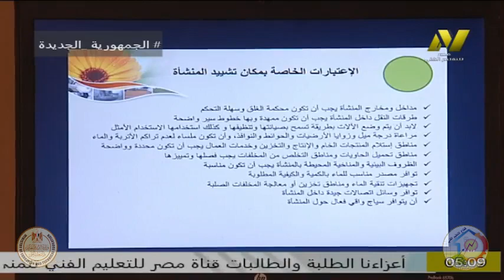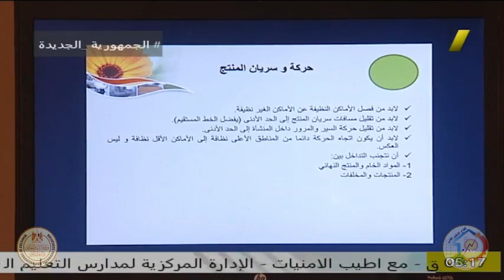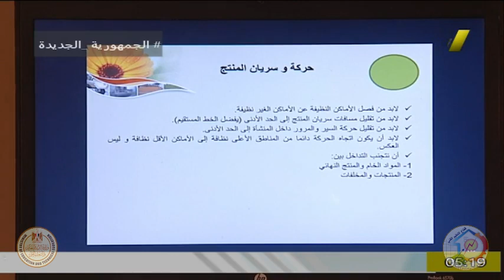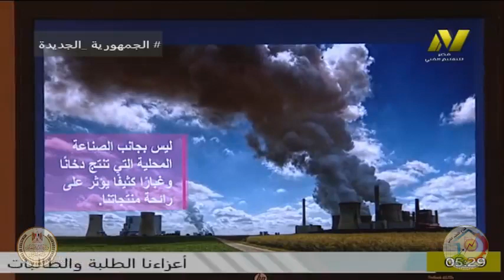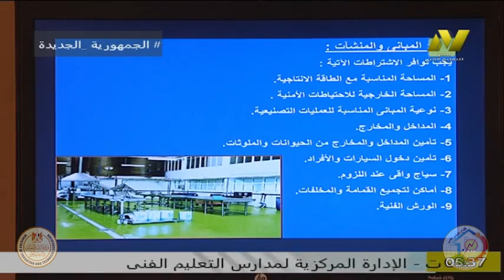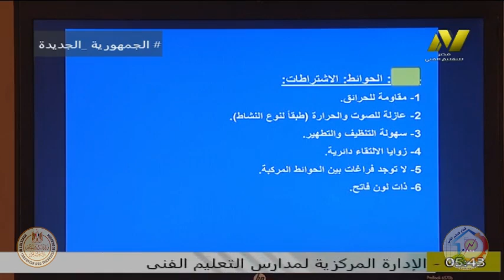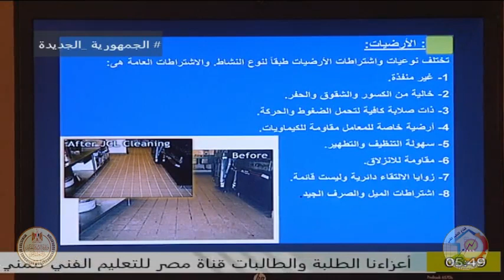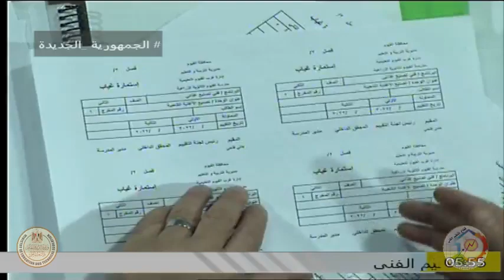الصف الاول زراعي - فنى تصنيع غذائي - الممارسات الصحية الجيدة - ا هانى فتحى